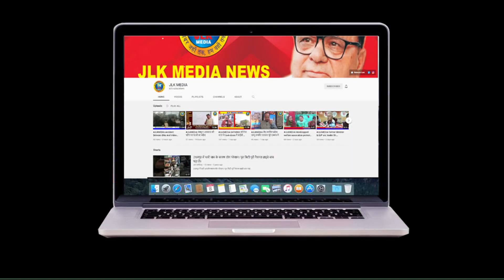JLKMEDIA People in Jammu not following Corona Sops roaming without masks in market places